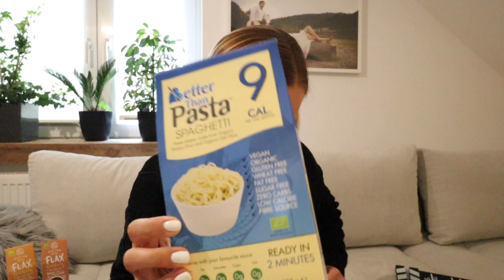ROZDANIE 1000 ZŁ NA 10 000 SUBSKRYPCJI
❗Pobierz darmowy e-book:
KETO ZAKUPY Jak się zorganizować i nie zwariować?

❗Konkurs - do wygrania 10 przesyłek ufundowanych przez E-SUPERFOOD.PL, każda o wartości 100 zł. Co należy zrobić:
1. odpowiedz w komentarzu pod tym filmem na pytanie - Czym dla Ciebie jest keto?
5. możesz dopisać w komentarzu jaką przesyłkę wybierasz - keto start, keto wege, keto aktywnie, keto suple; oraz czy chcesz również dostać w przesyłkę zdrowe słodkości dla dzieci 😄

Na Wasze komentarze czekamy do piątku 4.09 godz. 23:59. Po zakończeniu odezwę się do wybranych 10 osób w komentarzach z informacjami o przekazaniu nagród od E-SUPERFOOD.